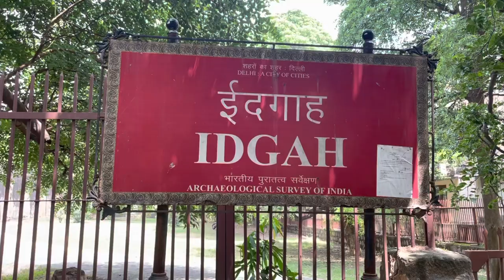Idgah - Hauz Khas , Delhi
This location is Idgah in Hauz Khas. It is located in a residential area and has no entry ticket. One can visit this site and have a good time seeing the beauty of this historical monument. Every monument has its own story and this Idgah has one too. One can park vehicle in front of the main gate and see this place. There is no entry ticket and it has no guard here. However, it is completely safe to visit.